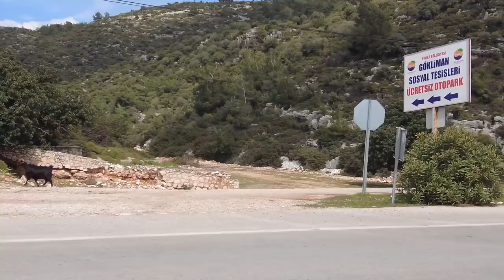Ücretsiz Kamp Yapılabilen Plajlar, Kamp Tesisleri | Demre Finike Kamp Karavan Alanları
Demre Finike Kamp Karavan Alanları
Ücretsiz Kamp Yapılabilen Plajlar, Kamp Tesisleri
Demre Arif'in Yeri Kamp Alanı: 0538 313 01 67